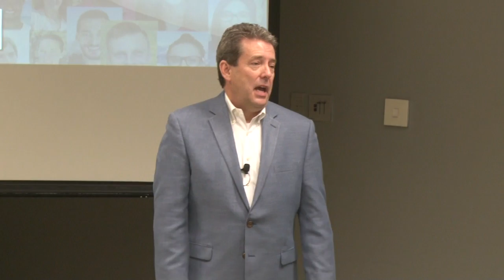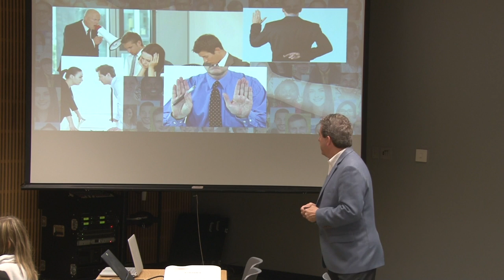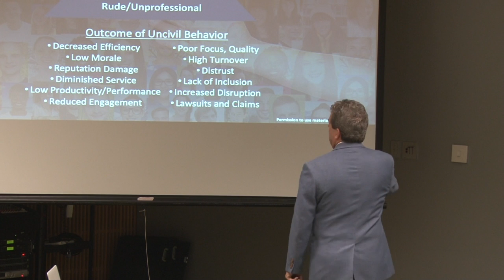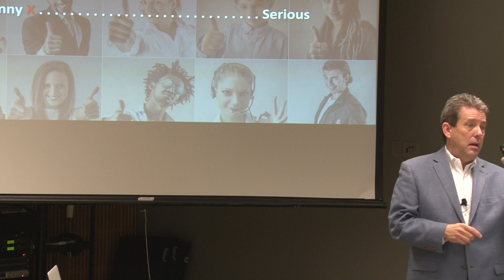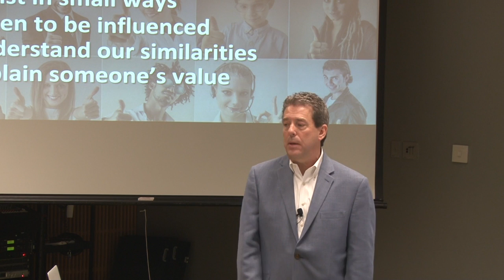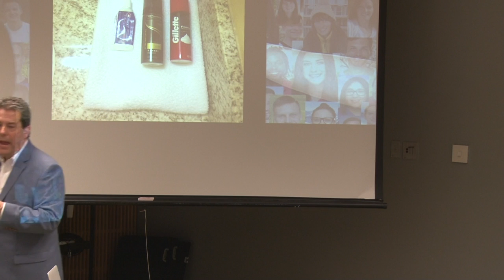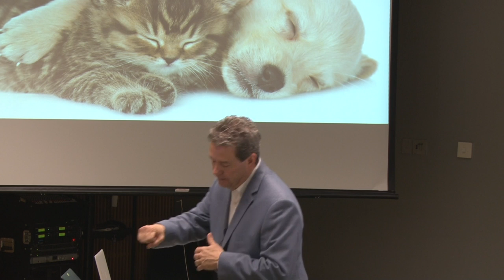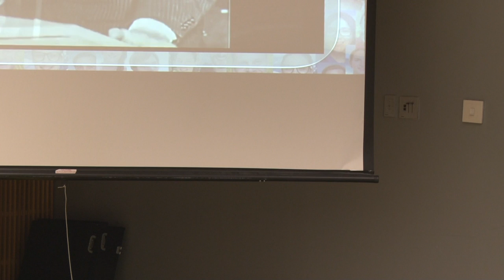Fluor Presentation (Full)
This video is about Fluor Presentation (Full)